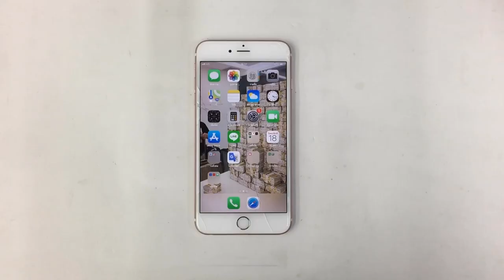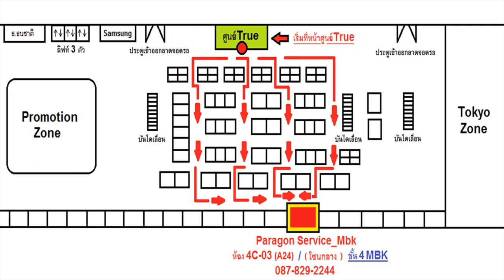ร้านซ่อม ไอโฟน 6S+ เปลี่ยนจอ+เปลี่ยนแบตเตอรี่ (ประกัน 1 ปี)